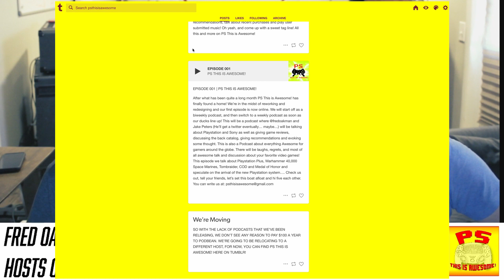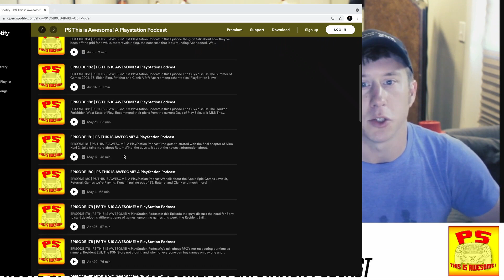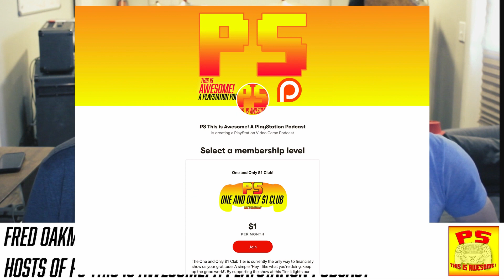Episode 192 - PS This is Awesome! A PlayStation Podcast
We discuss Halloween Movies, 3D Printing, FARCRY 6, CD Projekt Red, Games Trials, Halloween Games, New Game Releases, Sony looking into investing in a MicroChip Company and somuch more!

We appreciate you stopping by. For returning visitors; Welcome back! We are a dedicated Weekly PlayStation Podcast called: PS This is Awesome! A PlayStation Podcast. You can stream our Podcast on your preferred podcasting service or just tune in and watch the show here!